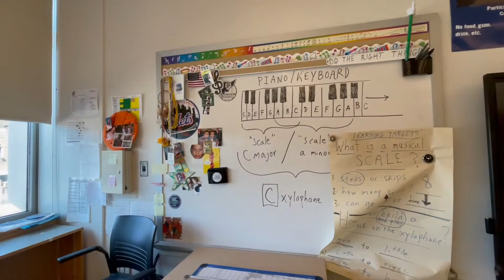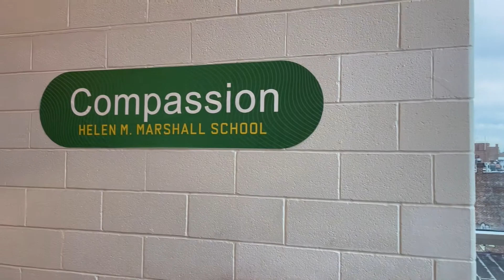PS330 Virtual Tour